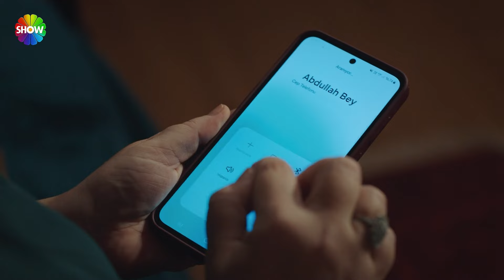Pembe Meri’yle Abdullah’ın ilişkisinden şüpheleniyor! | Kızılcık Şerbeti 73. Bölüm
Kızılcık Şerbeti’nin 73. Bölümünde; Fatih, Ömer’den intikam almak için Cansu ile ilişkiye girmiştir. Tamamen çıkar ilişkisine dayalı bu birlikteliğin sonucunda acaba kazanan taraf kim olacaktır. Nilay’ın oğluna yapacağı diş buğdayı her iki ailenin de tüm kadınlarını bir araya getirecektir. Cemal, Kıvılcım’ı yakın markajda tutmak için elinden gelen her şeyi yapmaya devam etmektedir. Görkem’in kötücül hesapları sonucunda Nursema ve Firaz iş ortağı olarak bir atölye açarlar. Her ne kadar birbirlerinden hoşlanmasalar da ikisinin de devam etmek için geçerli nedenleri vardır. Şirkette ise Fatih ve Ömer arasındaki gerilim yükselerek devam ediyordur. Mustafa git gide Görkem güdümlü Hale’nin tuzağına çekiliyordur. Kocasıyla barışan ancak hala tereddütleri olan Pembe, yine bir çıkmaza sürüklendiğinin şüphesi içindedir.

Kızılcık Şerbeti Facebook hesabını takip  etmek için ➡   / kizilcikserbetitv